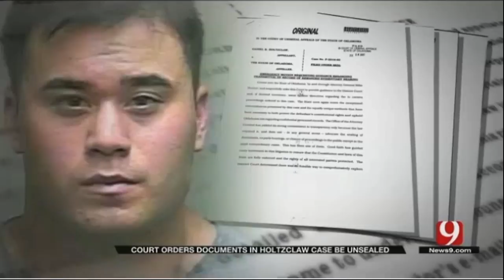2017/08/24 KWTV Ch9 Update on Holtzclaw Records Unsealed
Is Daniel Holtzclaw "Guilty" or "Innocent"?

More information at Holtzclawtrial.com